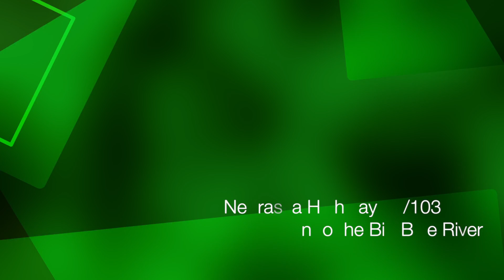Car Camera - Crete, NE - NE 33/103: Downtown to the Big Blue River . 2013 ( ネブラスカ州クレタ )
This drive is a catch-up on filling some gaps.  In Crete, Nebraska, U.S.A., beginning in downtown and finishing up at the Big Blue River bridge on Nebraska Highway 33/103.

This video begins at 26:13 in this video ("Car Camera - I-80 & NE 103 - Lincoln to Crete, NE..."):

...and instead of turning a block later onto Main Avenue, we continue to join up with this video ("Car Camera - NE 103 - Crete to Wilber, NE..."):

Please enjoy this short clip!

Timeline:
00:18 - Westbound on E. 13th Street (Nebraska Highway 33 West/103 South) in Downtown Crete, NE.
00:17 - Main Avenue intersection.  E. 13th St. becomes W. 13th St. here.  On W. 13th St. (NE Hwy. 33 West/103 South) after the intersection.
1:04 - 33/103 breaks away from W. 13th Street here.  Continuing on NE Hwy. 33 West/103 South.
1:52 - Big Blue River bridge.

Crete, Nebraska
Крит, Небраска
ネブラスカ州クレタ
内布拉斯加州克里特岛
크레타, 네브래스카 주
เนบราสกา ครีต
क्रेते नेब्रास्का
नेब्रस्क
کریت، نبراسکا
كريت، نبراسكا